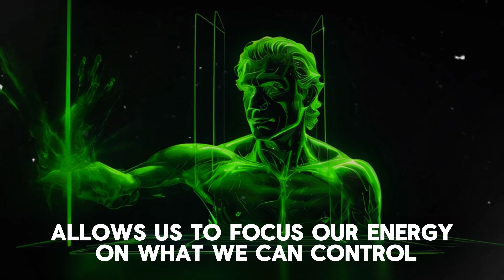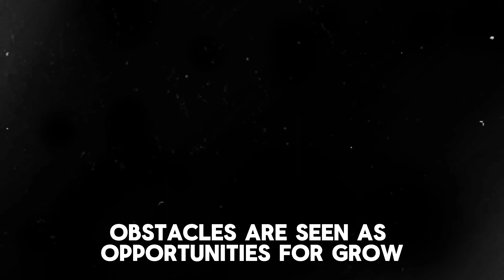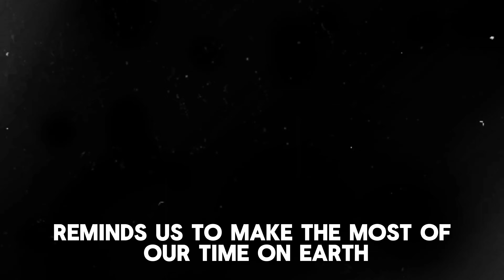10 Stoic Morning Habits to Transform Your Day 🌅 | Daily Routine for Success (Stoic Routine)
1. "10 Stoic Morning Habits to Transform Your Day 🌅 | Daily Routine for Success"
- This title emphasizes the transformative power of the routine and adds a motivational touch with "Transform Your Day" and "Daily Routine for Success." The use of an emoji makes it more eye-catching.

2. "Master Your Mornings: 10 Stoic Habits for a Productive Day 💪"
- This title focuses on the mastery and productivity aspects, appealing to viewers looking to improve their efficiency. The strong language "Master Your Mornings" and "Productive Day" makes it compelling.

3. "Start Your Day Like a Stoic: 10 Essential Morning Practices 🌞"
- This title highlights the Stoic philosophy and positions the routine as essential, which can attract viewers interested in self-improvement and philosophy. The sun emoji adds a positive and fresh vibe.